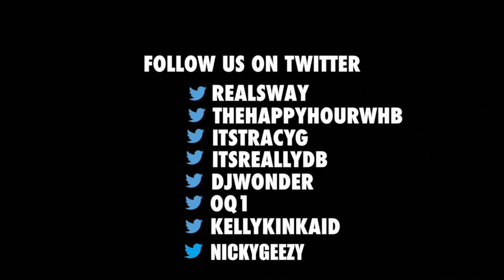Jimmy Iovine Unedited: Discusses Cultural Appropriation, Death Row Records & Apple Music Challenges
Before Interscope, Jimmy was a rock producer and engineer for legends like John Lennon and Bruce Springsteen. So, the first time he really took a listen to hip-hop was when Suge Knight and Dr. Dre came to his office with The Chronic.